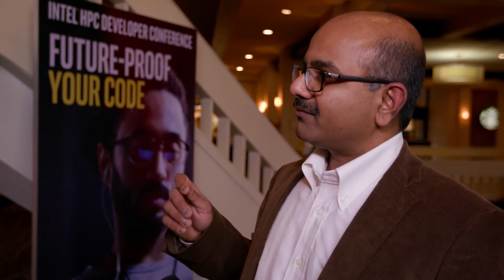Accelerating Machine Learning on Intel Platforms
In this video from the Intel HPC Developer Conference, Ananth Sankaranarayanan from Intel describes how the company is optimizing Machine Learning frameworks for Intel platforms. Open source frameworks often are not optimized for a particular chip, but bringing Intel's developer tools to bear can result in significant speeds

"Availability of big data coupled with fast evolution of better hardware, smarter algorithms and optimized software frameworks are enabling organizations create unique opportunities for machine learning and deep learning analytics for competitive advantage, impactful insights, and business value. Caffe is one of most popular open source frameworks developed by Berkeley Vision Learning Center (BVLC) for deep learning application for image recognition, natural language processing (NLP), automatic speech recognition (ASR), video classification and other domains in artificial intelligence. Intel has extensively contributed to an optimized fork of Caffe for Intel Xeon, Xeon Phi, and Xeon+FPGA CPUs. Convolutional Neural Networks (CNNs) are extensively used in image recognition for deep learning training and building an accurate model, which then can be used for scoring in applications such as Advanced Driver Assistance System (ADAS) in the automotive industry for driverless vehicles, in medicine, finance, etc.. Deep learning training is highly compute intensive and can take a very long time from multiple weeks to days on large datasets. For meaningful impact and business value, organizations require that the time to train a deep learning model be reduced from weeks to hours. In this talk, we will present the details of the optimization and characterization of Intel-Caffe and the support of new deep learning convolutional neural network primitives in the Intel Math Kernel Library. We will present performance data for deep learning training for image recognition achieving &gt;24X speedup performance with a single Xeon Phi 7250 compared to BVLC Caffe. In addition, we will also present performance data that shows training time is further reduced by 40X speedup with a 128-node Xeon Phi cluster over Omni-Path Architecture. Furthermore, we will also present data that shows &gt;17X speedup for image scoring with 2P Xeon E5-2699 v4. These performance results were critical components of KNL, generating very strong interest in Xeon / Xeon Phi for ML/DL using Intel-Caffe and displacing Nvidia as the only performant solution."